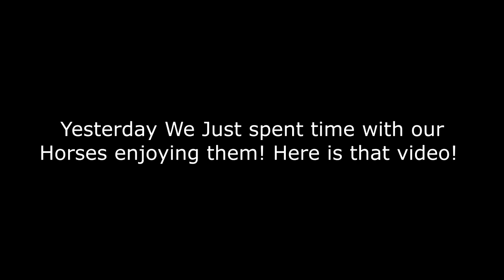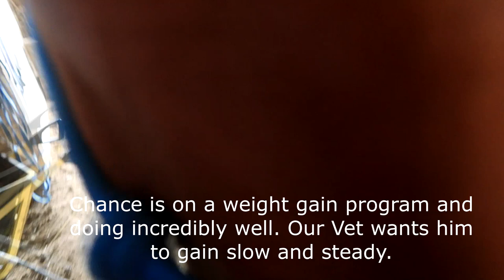Seeing Our Ottb Scared For The First Time!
DaybyDayVlogs
110 North Front Street - A3,
Suite #213
Belleville, Ontario, K8P 0A6
Canada